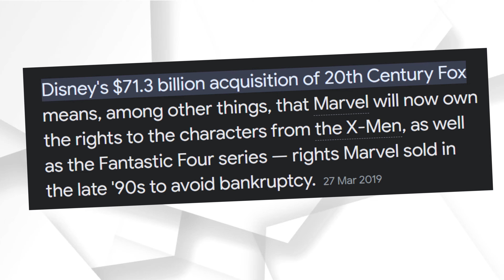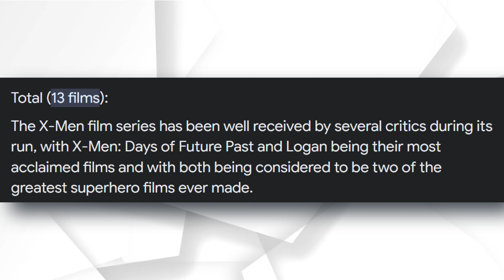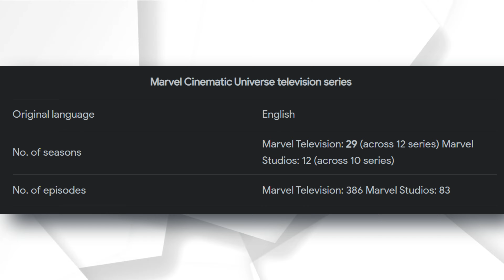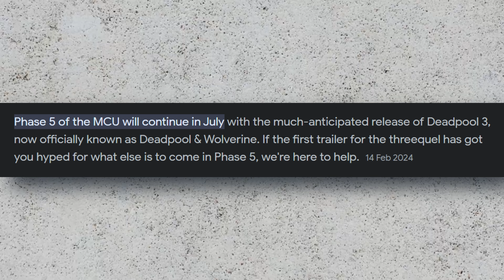What To Watch Before & Expect From Deadpool & Wolverine?☠️🏊‍♂️